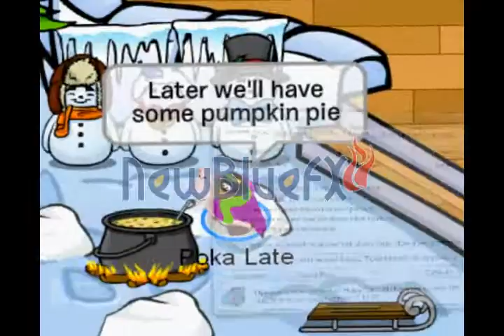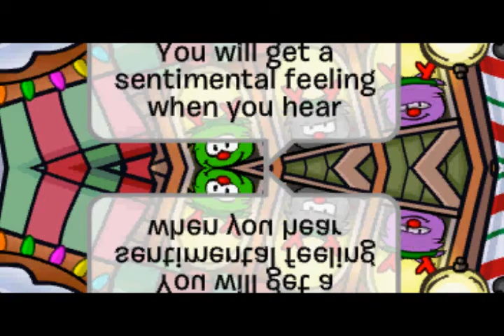Rockin' Around the Christmas tree CPMV CHRISTMAS SPECIAL!.